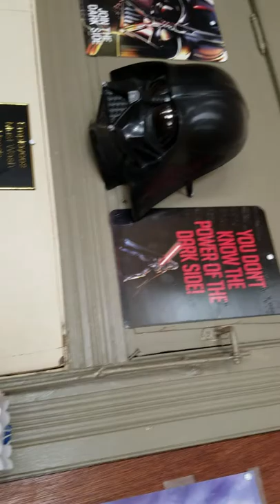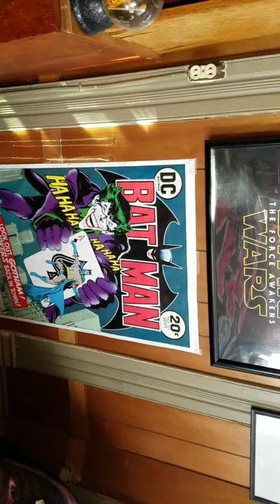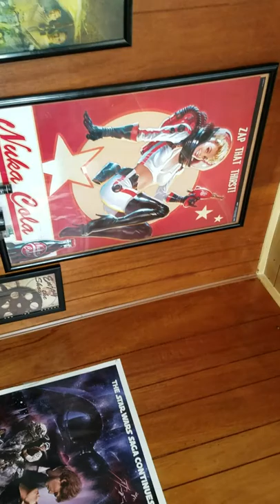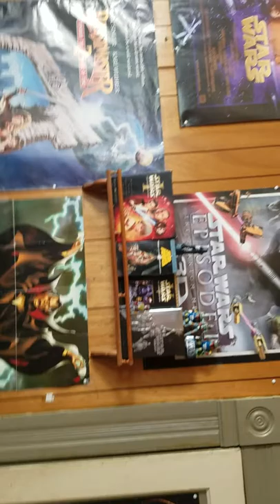MOVIE ROOM RERANGE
Same movie room switched